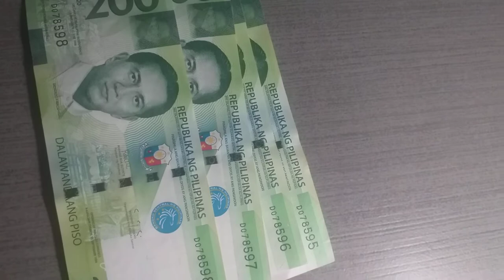200 Pesos Magkasunod Ang Serial Number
Pre-independence Edit
1852: El Banco Español Filipino de Isabel II (modern-day Bank of the Philippine Islands) issued 200 pesos fuertes notes.
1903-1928: BPI issued notes. Features a vignette of Lady Justice on the front.
Independence Edit
Macapagal first appeared on the two hundred peso bill upon the reintroduction of the denomination in 2002.

1951: English series, Features the portrait of Manuel L. Quezon, the 1st president of the Commonwealth of the Philippines. The reverse features the Old Legislative Building. The Legislative Building was later featured on the fifty peso bill upon the introduction of the Pilipino series notes.
1959: The 200 and 500 peso notes were withdrawn from circulation on December 31, 1959, pursuant to Philippine Republic Act No. 1516.[3]
2002: New Design series, The two hundred peso denomination was not included in the Pilipino and Ang Bagong Lipunan series. The denomination however was reintroduced in 2002, when the New Design Series notes was then currently being circulated. The note features the portrait of Diosdado P. Macapagal, the 9th President of the Philippines. The obverse also features the Aguinaldo Shrine, where Emilio Aguinaldo proclaimed the country's independence in 1898, on the lower right corner. The reverse features a scene from EDSA II, with Gloria Macapagal Arroyo, Macapagal's daughter, being sworn in as president by Chief Justice Hilario Davide Jr. in January 2001. The color of the note is predominantly green.
2010: New Generation series, The portrait of Diosdado P. Macapagal was revised, the Arroyo oathtaking was moved from the reverse to the lower left of the obverse with the Aguinaldo Shrine at the background and the Barasoain Church was added on the lower middle. The reverse now features the Chocolate Hills and the Philippine tarsier.[4]
2017: An updated version of the New Generation series 200 piso banknote was issued with several changes, notably replacing the images of the Aguinaldo Shrine and the Barasoain Church on the front with scenes of the Declaration of Philippine Independence and the opening of the Malolos Congress respectively. Also changed for this issue are the font size of the year of issue and the italicization of the scientific name on the reverse.[5]
2020: In 2020, an "enhanced" version of the 200 peso New Generation Currency banknote was released. It added color-changing indigenous patterns to the security threads. Also, six tactile marks were placed for the elderly and the visually impaired, three tactile marks were placed on the extreme left and right side of the front of the note.